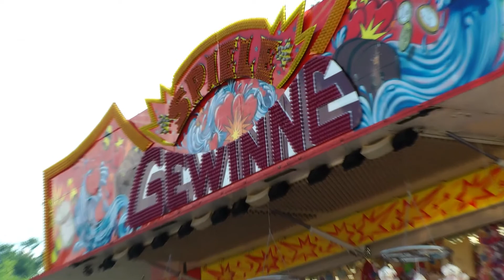BERICHT: Kirmesfest Glauchau 2018 (Besuch vom 12.05.2018)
In Glauchau ist Kirmes! So bewarb der Mittelsächsische
Schaustellerverband weit über die Grenzen des Ortes hinaus
den diesjährigen Rummel. Umringt von viel Grün
präsentierten sich die Schausteller auf der Hammerwiese
am Gründelpark.

Dauerwerbesendung / Werbefilm: Einige meiner Aufnahmen wurden unterstützt durch Erstattung von Fahrt- und/oder Reisekosten, Gestellung von Fahrchips, Verpflegung u.Ä. durch den Veranstalter und/oder Schausteller - Vielen Dank!
Hinweis: Hauptmotive meiner Aufnahmen sind Fahrgeschäfte und die Veranstaltung als solche. Personen stellen nicht das Hauptmotiv meiner Aufnahmen dar (Ausnahmen: Interviews, Operator View u.Ä.).